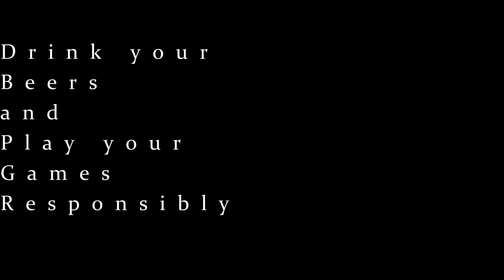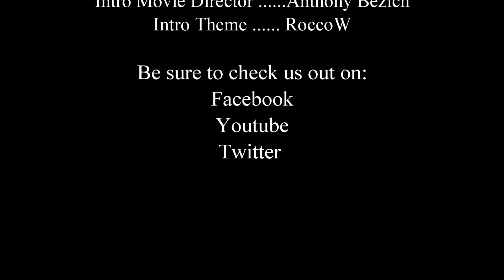DBPG: American Gladiators Review (NES)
Drink a Beer and Play a Game Review American Gladiators for the NES!

**Designated Drivers **
 - CyberSix